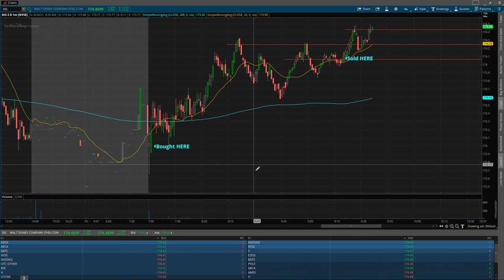day trade 082021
Perhaps a tipping point in my career.  Made a purposeful profit today.  I left quite a bit of gain on the table and I need to work on taking that extra gain in the future.